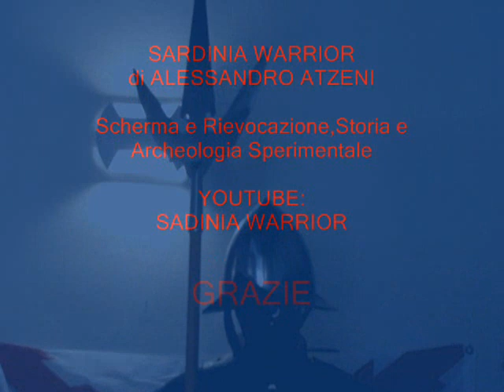INAUGURAZIONE DELLA MOSTRA SOLDAUS-SENIS-SARDINIA